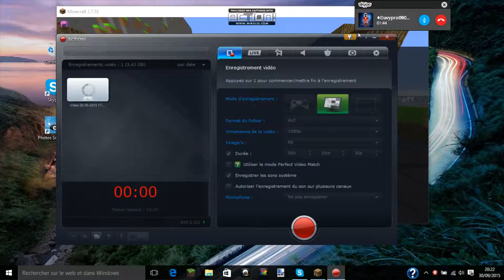Un cheater en LandRush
Il a kill-aura s'kaka